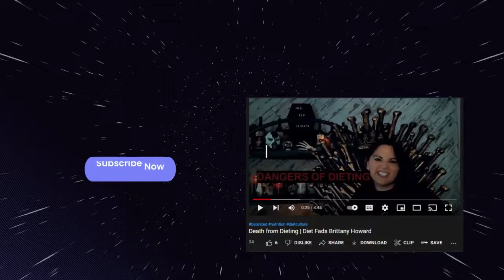Cotton balls vs food | Diet Fads Brittany Howard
In this week’s episode, let’s talk about cotton balls! Grab a snack and join me!

Credits:
Theme song created by Dr. Nick Klein